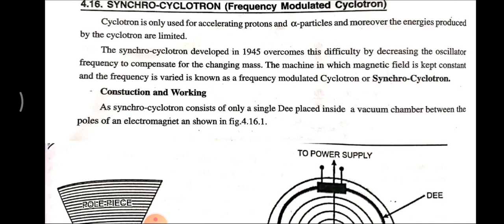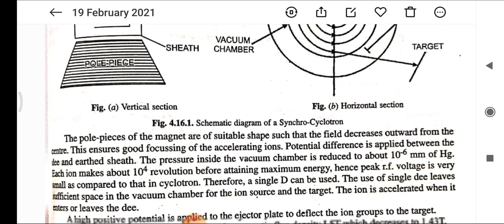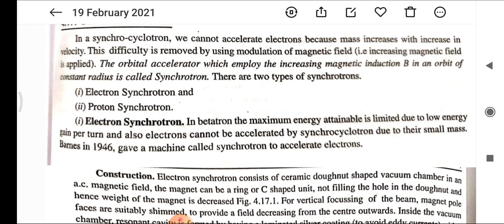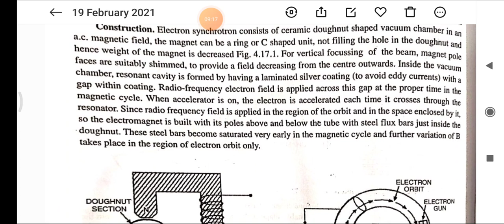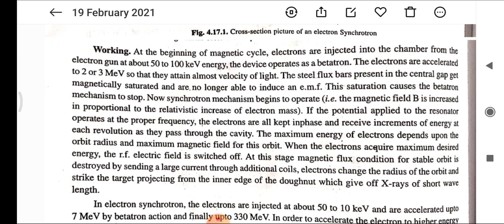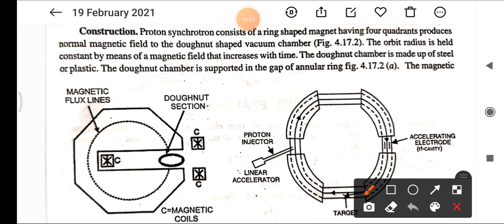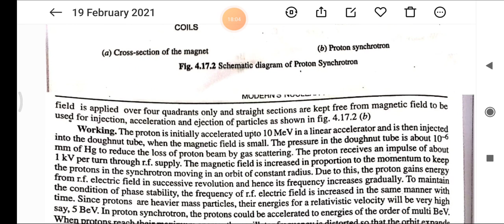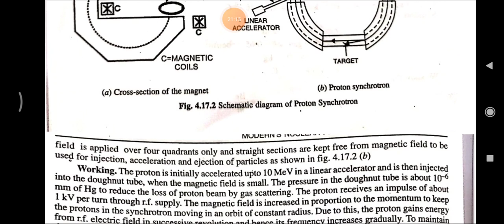synchrotron and synchro- cyclotron